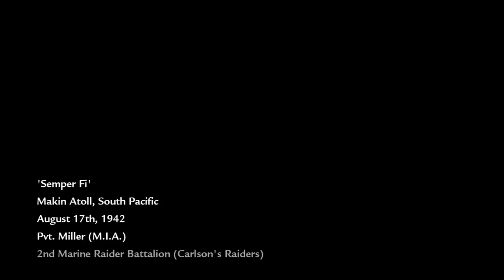COD:World at War Letsplay // With Resist Angeal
Open me!!!

Here is a letsplay of cod waw. many people forget the story line of this game, so im here to relive it.  And watch out for some gears videos!!